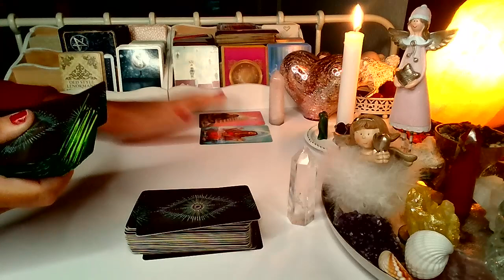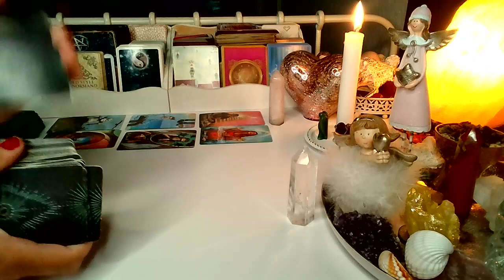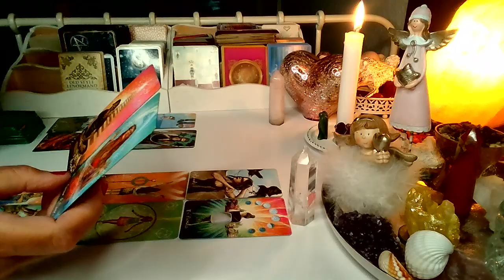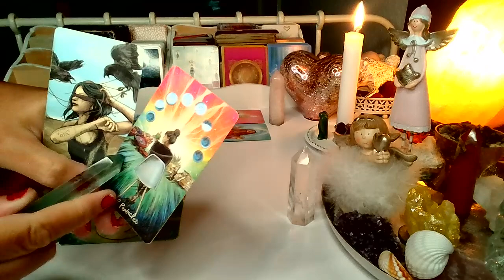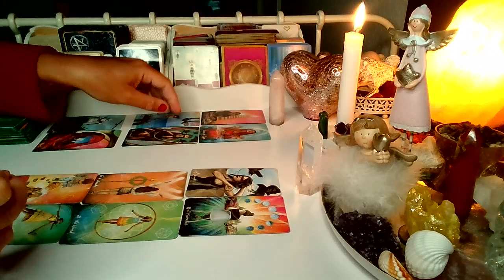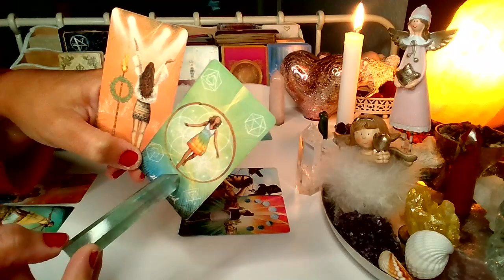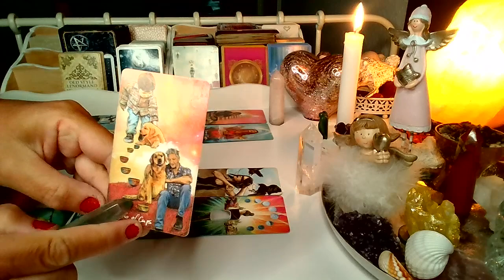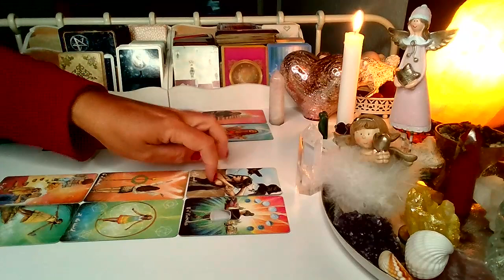ORAKEL ❤️LUSTRO DLA ZAKOCHANYCH ❤️ Karty TAROTA ❤️ wrozby porady magia ❤️